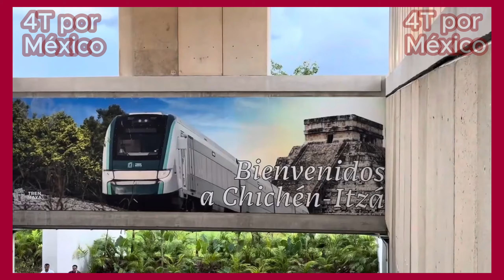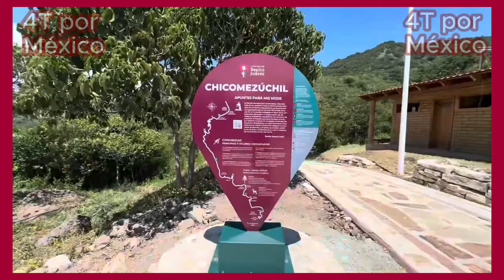Claudia - Caminando con el presidente Andrés Manuel López Obrador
Tienes que verlo y compartir.
*AYUDEMOS COMPARTIENDO*
 Andrés Manuel López Obrador @lopezobrador